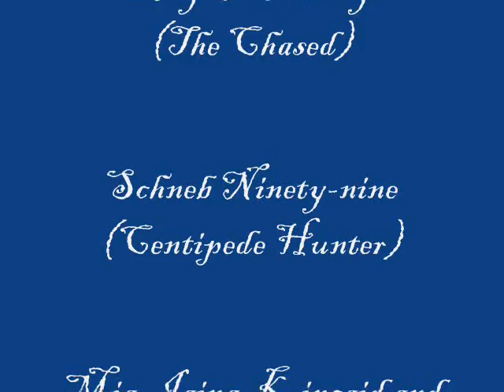Centipedes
Centipedes: One woman's struggle against a population of centipedes in her home.